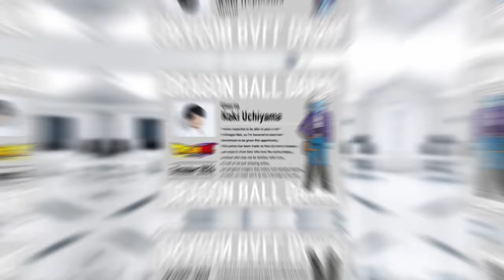Dragon Ball Daima EP 1 Review: You Won't Believe What Happens! ⚡️😲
Get ready for an epic review of Dragon Ball Daima EP 1! You won't believe what happens in this action-packed episode. Watch now to find out!
FACTORSE57543